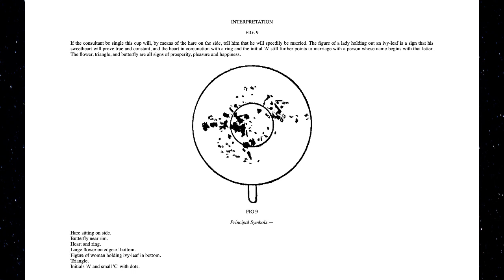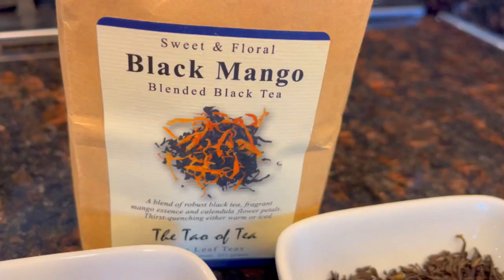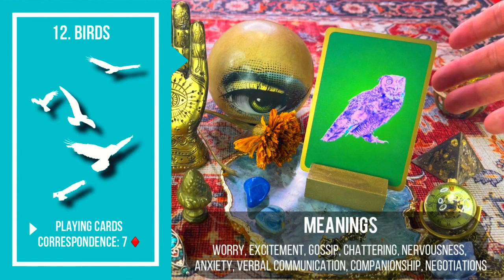TASSEOMANCY: READING TEA LEAVES AND COFFEE GROUNDS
In this video, we explore Tasseomancy: its origins, history and hot to do a tea leaf or coffee ground reading.I will also do a live reading based on a personal topic, to illustrate how I do my Tasseomancy reading.

Tea-Cup Reading and Fortune-Telling by Tea Leaves, by a Highland Seer